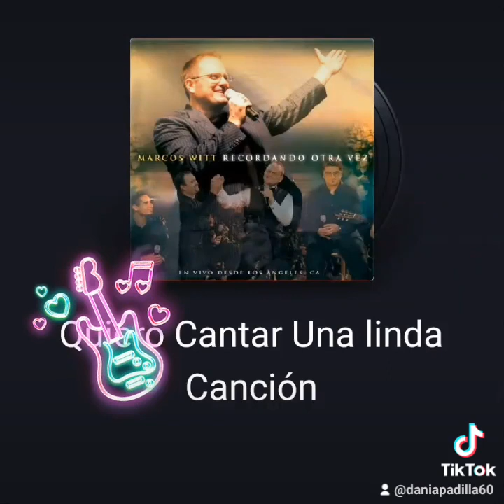17 de noviembre de 2023